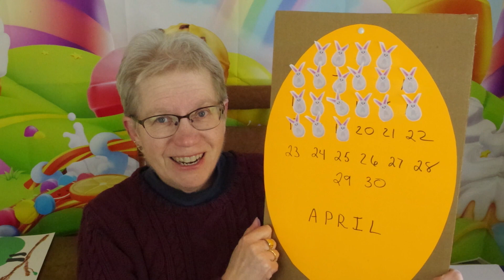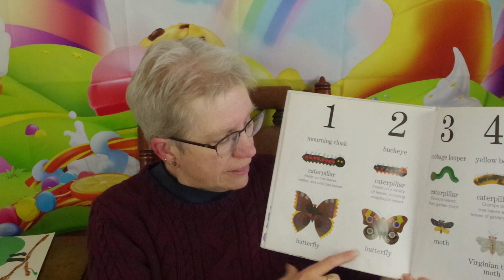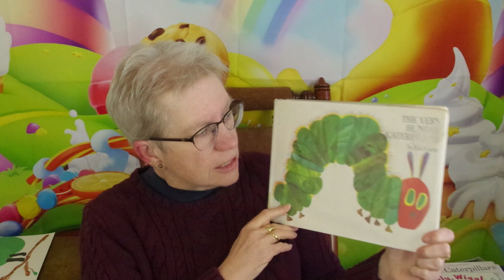GFL Story Time 4-26-23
In our Green Free Library Story Time video this week we learn about caterpillars. After welcoming our friends and doing calendar time, we talk about how butterflies begin life as caterpillars. We learn about metamorphosis and sing an original song by Mia Lisa Anderson (sung to the tune of "The Yellow Rose of Texas") called the "Yellow Caterpillar."

Our books about caterpillars include "Ten Little Caterpillars" by Bill Martin, Jr., "Ten Wriggly, Wiggly, Caterpillars" by Debbie Tarbett, and "The Very Hungry Caterpillar" by Eric Carle.

For our art project we make our own hungry caterpillar using white, black, red, green, and yellow construction paper, glue, scissors, and markers. (I forgot to mention the last 3 items in the video).

For more resources for children, and adults, visit the Green Free Library web

Visit us in person this week and help us celebrate National Library Week!